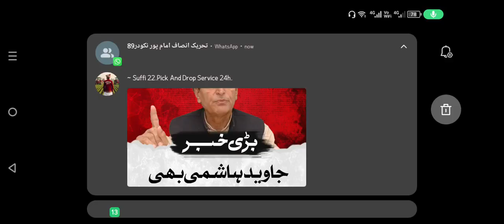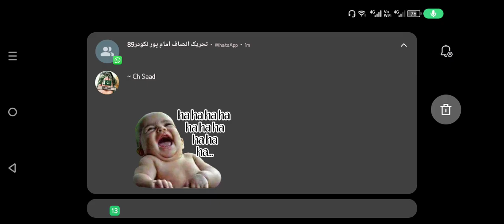January 25, 2024